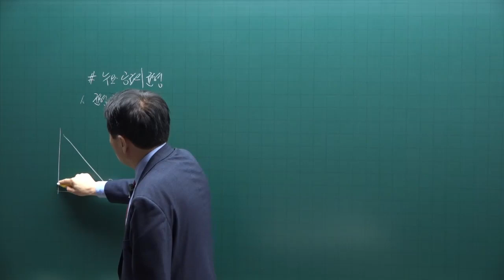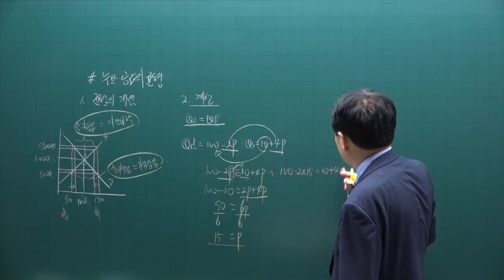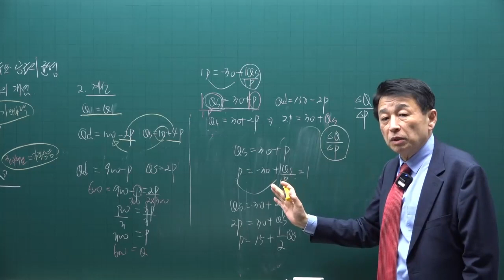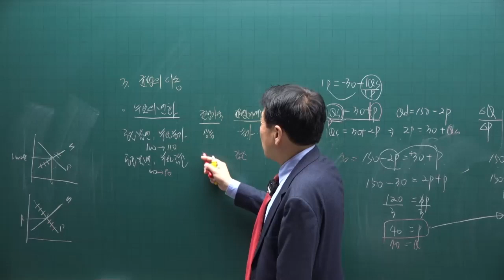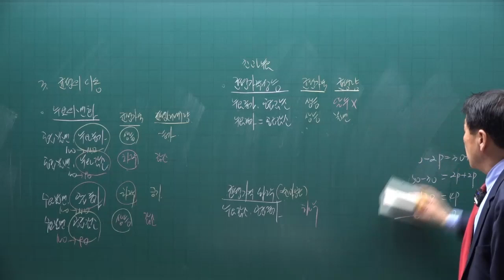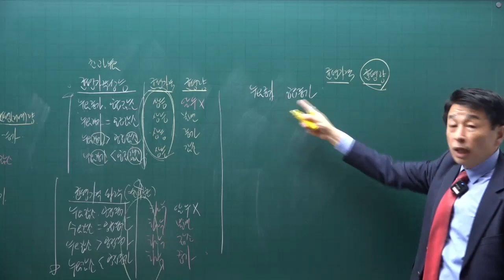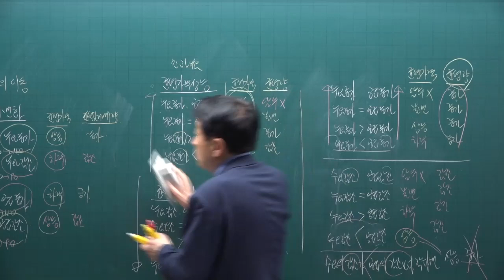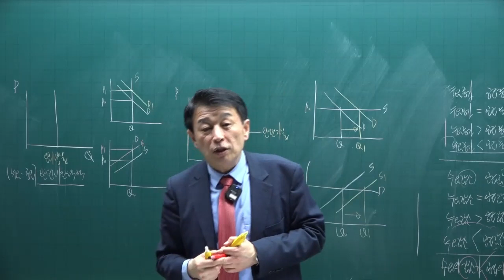[공전무] 제 33회 공인중개사 부동산학개론 이론특강 3강